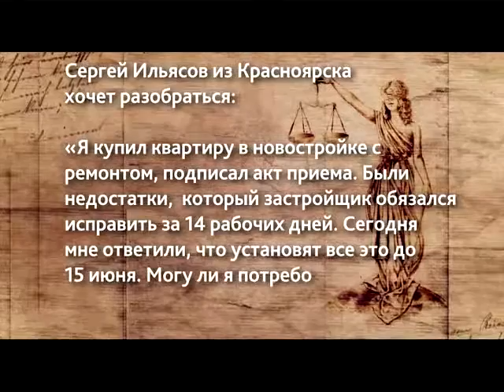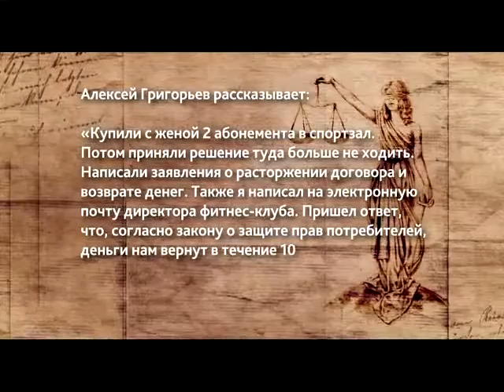Спроси юриста от 11.05.16